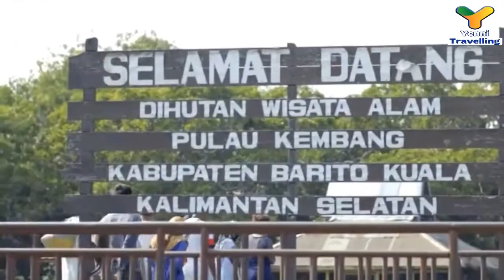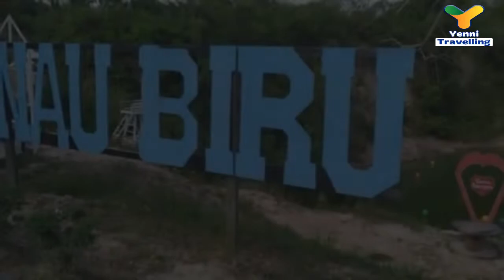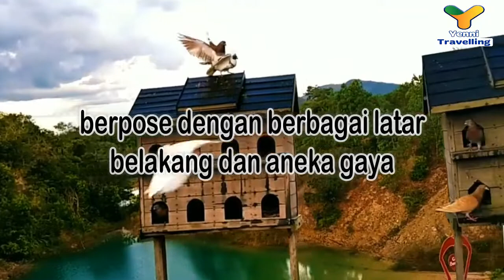5 WISATA MENAKJUBKAN YANG ADA DIKOTA BANJARMASIN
Banjarmasin merupakan salah satu kota besar yang berada di Provinsi Kalimantan, lebih tepatnya di Kalimantan Selatan. Banjarmasin memiliki banyak pesona alam dan panorama yang indah baik yang sudah diketahui secara luas maupun yang masih tersembunyi. Dengan pesona alam tersebut, tidak heran jika banyak wisatawan yang berdatangan untuk menikmati keindahan tersebut.

Panorama yang sangat menakjubkan tersebut banyak dijadikan sebagai destinasi wisata andalan Kota Banjarmasin. Banyak ragam destinasi yang dihadirkan disana. Ada destinasi wisata religi, alam, budaya, buatan, sejarah dan masih banyak lagi. Semua tempat wisata tersebut tentu memiliki keunggulan yang berbeda-beda.